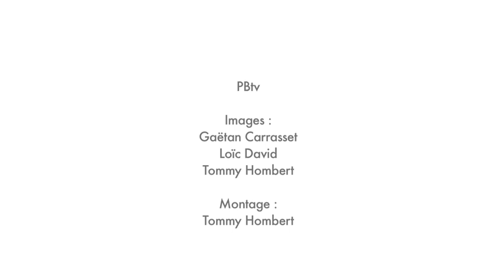Basket, PRO A : Poitiers- Nanterre (2012-2013)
Poitiers, le 24 novembre : résumé de la rencontre opposant Poitiers Basket 86 (PB86) à Nanterre (JSFN).

8ème journée du championnat de France Pro A saison 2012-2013.

Score final : Poitiers 70-68 Nanterre

Images : Gaetan Carrasset, Loïc David et Tommy Hombert
Montage : Tommy Hombert